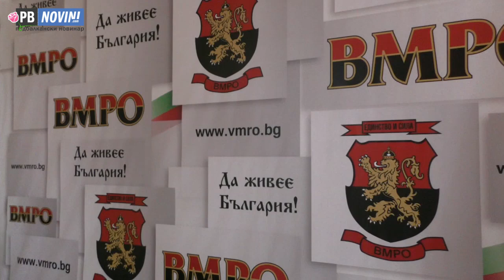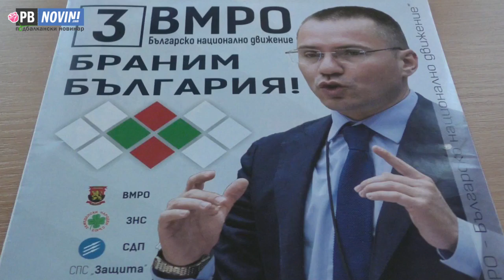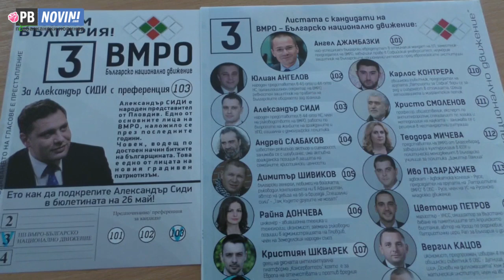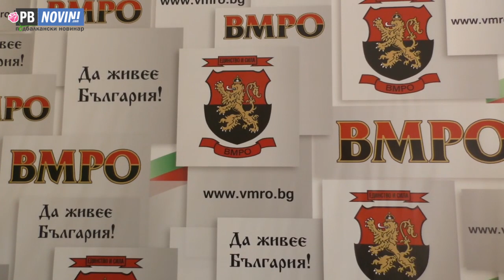Александър Сиди пред ПБ Новинар: Непримирими сме в борбата срещу циганизацията на България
В интервю за ПБ Новинар кандидатът за евродепутат на ВМРО Александър Сиди заяви, че той е съратниците му са непремирими с борбата срещу циганизацията на България, срещу ромските безчинства и терора, който се налага над хората. Като народен представител и по предложение на карловския съветник Светлозар Янков, Сиди е отправил питане към министъра на МВР с настояване в Розино ще бъде открит полицейски участък. Тогавашният вътрешен министър Радев отговорил, че в карловските села няма криминогенна обстановка и за това не се налага откриване на полицейски участък.

Благодарение на ВМРО на първо четене е приет законът, според който хората вече имат право, ако някой нахлуе в дома им, да се отбраняват. Със Сиди разговаряхме още за работата, която е свършил досегашният евродепутат и водач на настоящата листа Ангел Джамбазки, защо е важно на 26 май да се гласува, какво ще се случи, ако БСП излезе победител на евровота и за решението на нейния лидер да изведе групата на червените от парламента. Вижте...